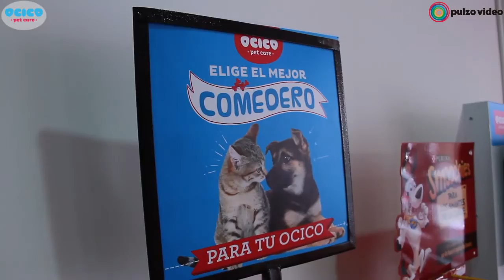Ocico Pet Care - Impulzo I Pulzo Video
Ocico Pet Care - Impulzo I Pulzo Video Somos un medio digital que ofrece contenido sobre diversos temas, incluyendo noticias de actualidad, política, deportes, entretenimiento, tecnología y más. Pulzo se destaca por su cobertura de noticias en tiempo real, con formatos en vivo y breaking news o última hora.